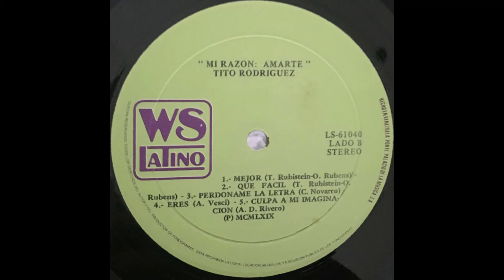TITO RODRIGUEZ - ERES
LATIN  MUSIC CLASSICS   1969 (BOLERO)  A. VESCI